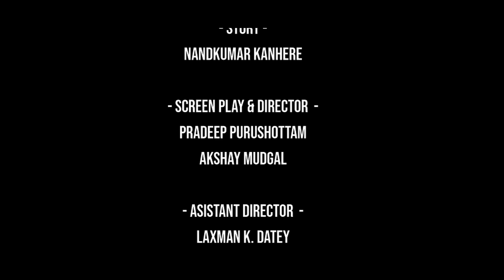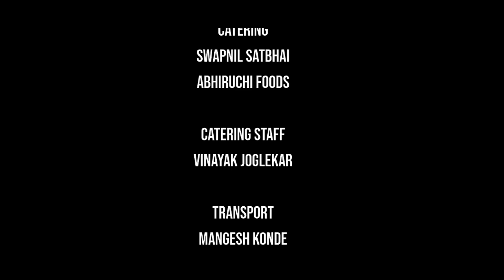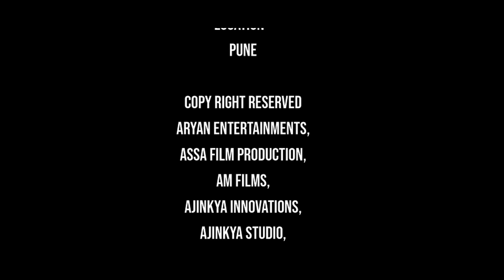saphal | episode 8 | अंतरंग | antarang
# भाग 8
नीता माने
एस एस सी बोर्ड में राज्य में प्रथम
नगरसेवकों, कार्यकर्ताओं, पत्रकारों का एक बड़ा समूह..
बधाइयों की बौछार, गुलदस्ते, अभिनंदन, मीडिया कवरेज...
प्रशंसा की बौछार से चकित नीता लगातार उबर रही है।
इसलिए लगाया गया ये अनुमान..
मैं जीता..
अब आगे सफलता का रास्ता खुला है...
एक आंख में मुस्कान और एक आंख में मुस्कुराहट..
निगाहें हुनर ​​तलाशती रहती हैं..
वह आहत है..
खोया लग रहा है..
अगर मैं ना भी कहूं तो भी मेरी मां के बारे में एक अच्छी भावना है।
अब कॉलेज...
वहां भी..
मेधा से पहले नीता का एडमिशन..
मेधा नहीं चाहती कि उसकी मां भी उसी कॉलेज में पढ़ें...
सबको परेशान कर देगा..
लेकिन महत्वाकांक्षी नीता ने इस सफलता के बाद पीछे मुड़कर नहीं देखा..
शेखर अब उसके साथ है.. वह अपनी बची हुई पढ़ाई भी पूरी करने का फैसला करता है और उनका रिश्ता एक नया मोड़ लेने लगता है.. अप्रत्याशित रूप से एक-दूसरे के लिए प्यार का रंग खिल उठता है।
दोनों को खोलकर..
अंतरंग..

# Part 8
Nita Mane
First in State in S S C Board..
A large group of corporators, activists, journalists..
Showers of congratulations, bouquets, felicitations, media coverage...
A dazed Nita continues to recover from the shower of praise.
This is why it was speculated..
i won..
Now the path to further success is open...
Smile in one eye and smile in one eye..
Eyes keep looking for talent..
She is hurt..
Feeling lost..
Even if I say no, there is a fine feeling about my mother.
Now college...
Same there..
Admission to Neeta before Medha..
Medha doesn't want her mother to be in the same college..
will annoy everyone..
But ambitious Nita would not look back after this success..
Shekhar is now with her.. He also decides to complete his remaining studies and their relationship starts to take a new turn.. Unexpectedly the color of love blossoms for each other.
Opening both of them..

Aryan Entertainments
Presents

ANTARANG

- Created By  -
 P. Balu

- story -
Nandkumar Kanhere

Pradeep Purushottam
akshay mudgal

- Asistant Director  -
Laxman k. datey

Associate Director,  D.O.P & Editing :
Sachin Pisal

- Lyrics -
Pradeep Purushottam

Singer  :
Mrs. Vaishali Laxman DatEy

composer, music and singer
Neha Deshpande Kulkarani

- VFX -
Ajinkya innovations

Executive Producer -
Rakesh Solanki

Music, folly and Production  -
ajinkya innovations
Pramod Sabale
Akshay Mudgal
prashant
ChEtan Mahamuni

Laxman k. datey
Pramod Sabale

starring
Pradeep Purushottam
Supriya Sanjay
ABHIJIT POTNIS
Pooja Kapade
tithi mandhare
Vrushali more
anagha gapchup
preeti waikar vipradas
pallavi parab bhalekar
akshay mudgal
Laxman k. datey

supporting cast
Nandkumar Kanhere
chandrakant sahastrabhojani
akshay athavale
deepakraj dandavate
milind kavishwar
shirish godse
pradeep joshi
nitin vibhute
nilesh datar
Kaushal Dharme
vishwajeet shinde
vivek patil
gaurav kango
ashok kasbekar
Shrikant waikar
ChEtan Mahamuni
Dattatray Pate
Chandrakant Awrange
Avinash Tupone
suresh ture
mangesh konde
Rohit shinde
aniket bagmare
namit vyas
Rishikesh Taskar
deepak kathale
Ashwini Joshi
urmila ghatpande
prajakta gosavi
amita patil
bhakti joshi
pratibha pawar
varsha deshmukh
anita kasbekar
manjiri kharwandikar
gauri rode
alka kulkarni
Anita Tupone
Suchita Gawli
Vaishnavi hirawe

Foreigner Actor
Stanzin Kunsal
Pemba Yangzi
Stanzin Angmo

Special thanks
Abhishek More
 Shubhangi More
veera More
 More Family
Sanjay Gosavi
nitin namedev pore
sandeep namdev pore
Sipra Agencies
vaishali chandak
avinish dandvate
seasonal palace
suchita bhade
ramesh khirid
success computer classes
khirid computer classes
sagar suryavanshi
vijaya
Chai vaai café
aniket vinod bagmare
namit vyas
Rishikesh Taskar
umesh dhamale
varsha dhamale
Dhamale Bandhu Snacks
Vasnt Bharam
laxmikant ranjane
rahul malwadkar
sampada kulkarni

Dubbing artist
Isha netke

Catering
Swapnil SAtbhai
abhiruchi foods

Catering staff
vinayak joglekar

Transport
Mangesh Konde

Location -
PUne

Aryan ENtertainments,
Assa Film Production,
AM FilmS,
Ajinkya innovations,
Ajinkya Studio,
ajinkya enterprises

vishwache antarang
vishwache antarang swadhyay

आर्यन एंटरटेनमेंट
आर्यन एंटरदेनमेंटस्
aryan entertainment
aryan entertainments
Aryan Entertainment
Aryan Entertainments
Comedy film
Drama film
Romantic Film
Horror Film
Science Fiction Film